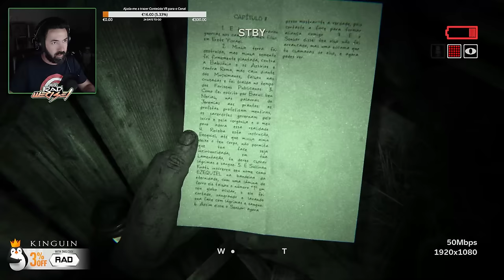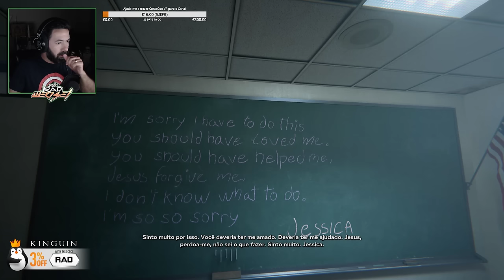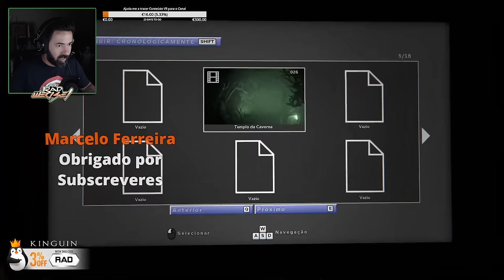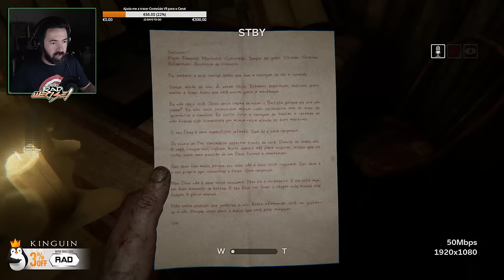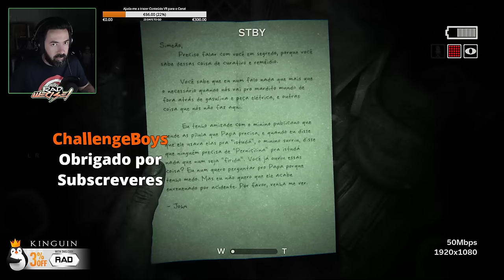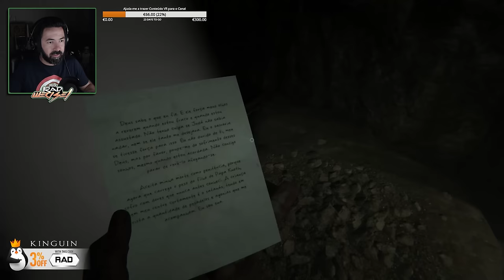TERROR SEM LIMITES | OUTLAST II - Gameplay Playthrough #2 | LIVESTREAM #156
exgame.pt:
3% - RAD - APENAS em jogos p/ Consola

BEM VINDOS a OUTLAST II no PC.
A partir de agora, poderás acompanhar este conteúdo TODOS OS DIAS em LIVE a partir das 22h!!

Conto com o teu apoio nesta série??? Deixa o teu LIKE e COMENTA

Obrigado!!

Agradecimento Doações:
Babyfac3; João Amorim; Darkwhisper23; Bruno Gomes; Carlos12; Big1237; Carlos Bernardes; Da BuzzPT; RZC FROG; SomeOne; DarkWhisper

Deixa o teu Like, Subscreve e Partilha o vídeo para ajudares o canal a crescer :)

Rad Weasel